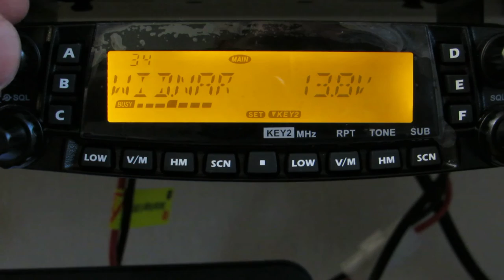TYT-9800 new filter effect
Replace original filter 15 and 9 kHz to new 6 and 4 kHz.
At "Narrow" - old filter, at "MID" - new 4 kHz.